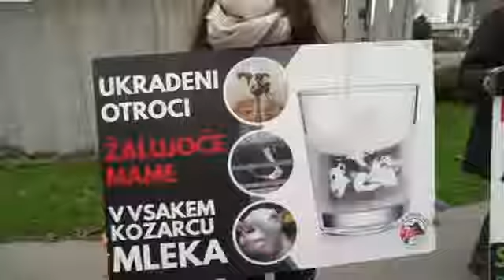Joey Carbstrong on veganism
Brilliant speech by Joey Carbstrong just wanted to share his inspiring words. here's the link to the original video
this content belongs to joey and i just wanted to share this small part of his speech as people tend to have a small attention span and he sums up veganism perfectly in just over a minute.